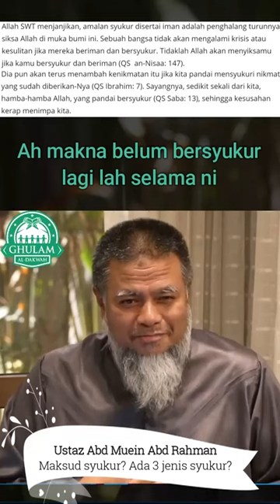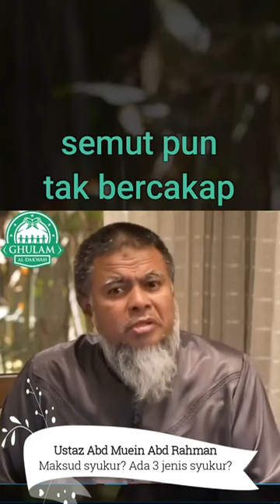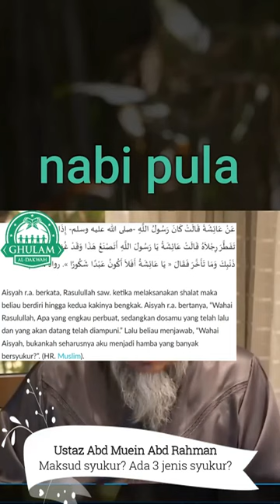6) Apa Maksud Syukur? Ada 3 Jenis Syukur? | Ustaz Abd Muein Abd Rahman